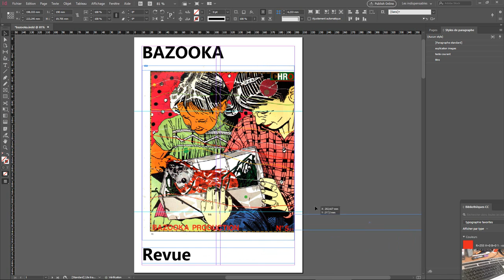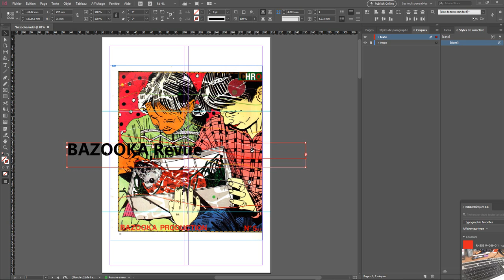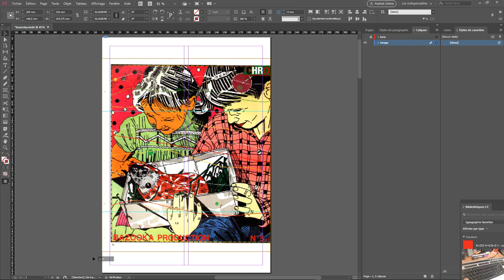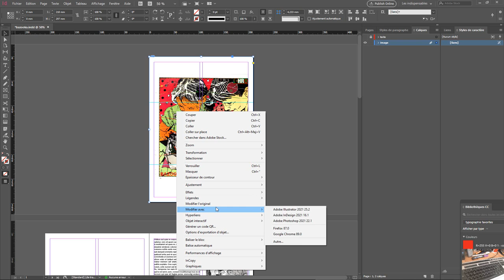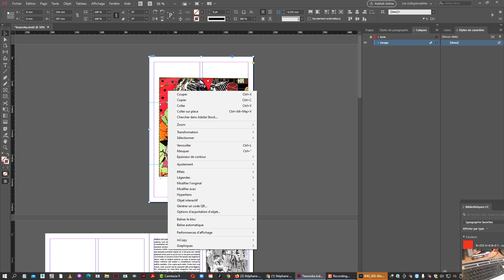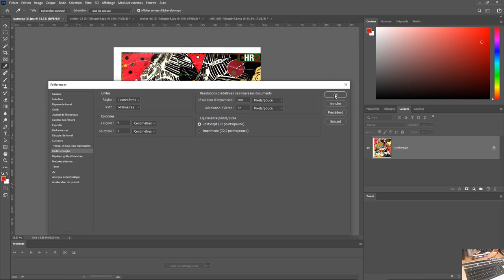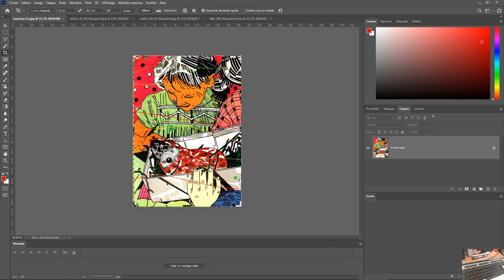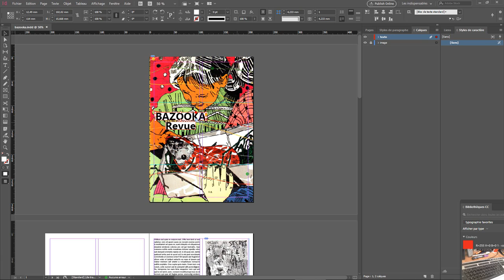tutoriel indesign comment manipuler une image dans Indesign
Suite de la démonstration de démarrage indesign